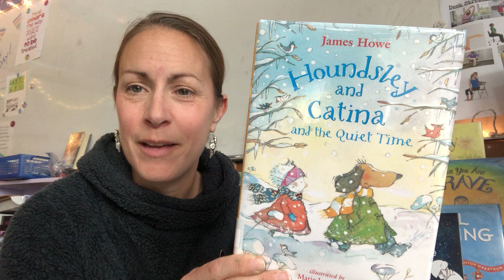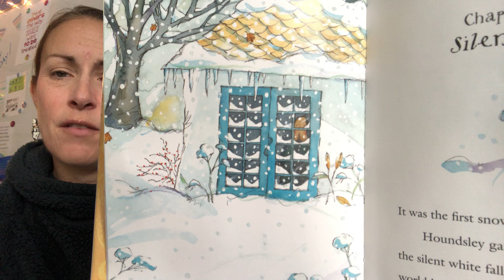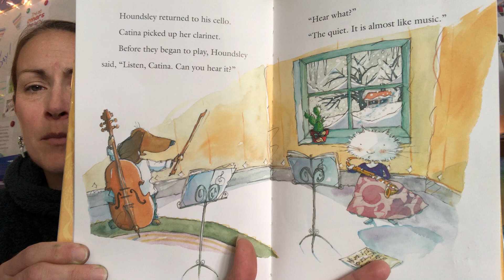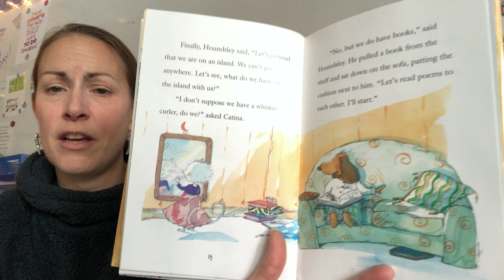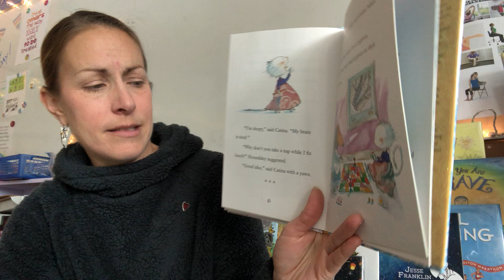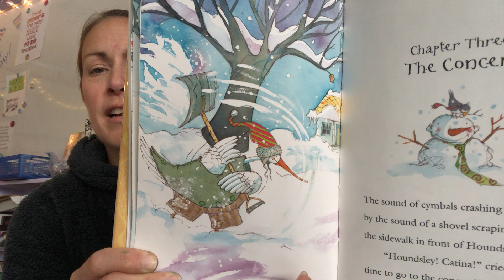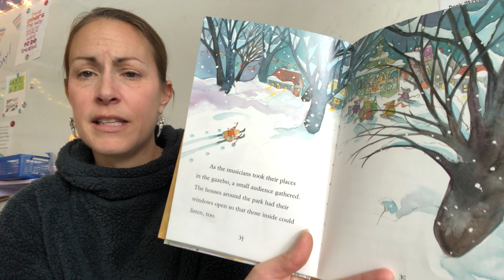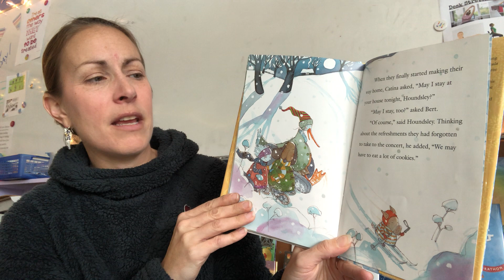Read with Ms. Honi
Houndsley and Catina and The Quiet Time ❄️
By James Howe